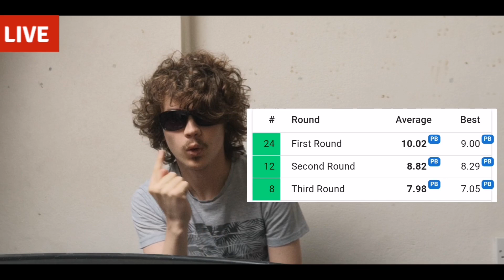SWAG NEWS - Madness in Poland - Cube4Fun Warsaw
Swagrid reports on the speedcubing news from the Cube4Fun competition in Poland, by getting the help of Junior reporter Dee Snutts.